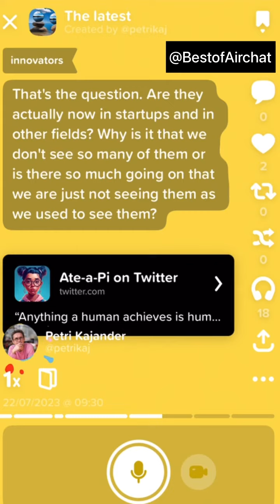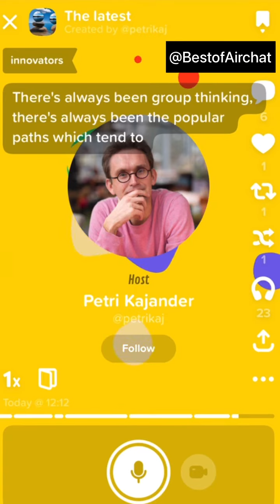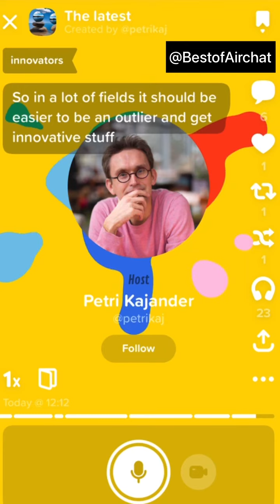Innovation Attractiveness: New Generation and Innovation by Petri & Naval Ravikant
In this thought-provoking video, we delve into the fascinating topic of innovation and the changing dynamics of creativity in newer generations.

Innovation has been the driving force behind the progress of humanity, leading to groundbreaking discoveries, revolutionary technologies, and societal advancements. However, in recent times, there seems to be a shift in the way new generations approach innovation.

Through in-depth analysis and expert insights, we will uncover the factors that might be influencing this shift. From the impact of technology and social media to changes in education and societal norms, we'll examine how these elements interplay and potentially affect the willingness and ability of young minds to innovate.

But it's not all doom and gloom! We'll also discuss the silver linings and opportunities that arise from understanding this trend. How can we inspire the upcoming generations to embrace innovation and tackle the challenges of the future?

Whether you're a curious thinker, an aspiring innovator, or simply interested in understanding the pulse of innovation, this video is for you. Don't miss out on this captivating exploration of the "Attractiveness of Innovation" and why it might be shaping the way new generations approach creativity.